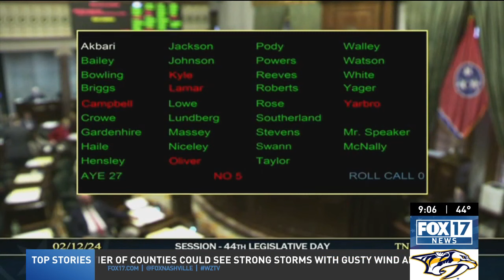Tennessee bill allowing officiants to refuse marriages heads to governor's desk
A solution without a problem. That's what a Midstate pastor calls a bill that would give officiants the power to refuse to marry anyone whose habits or lifestyle they disagree with.